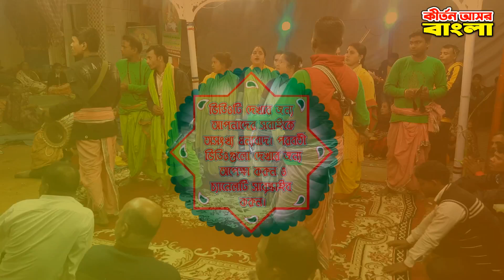সুরের রানীর কণ্ঠে রাসের অসাধারণ আসর | দীপুশ্রী সম্প্রদায় | Dipushree Sampraday